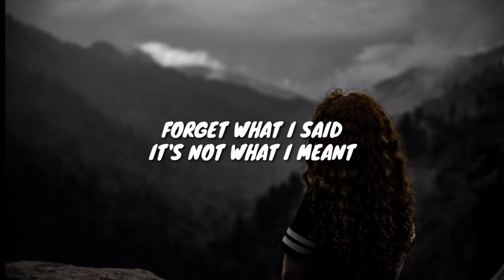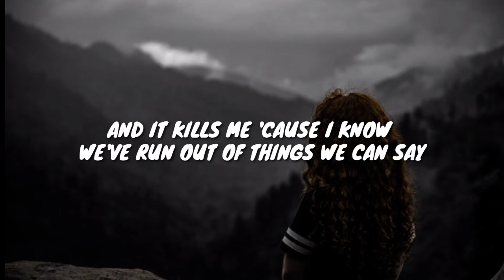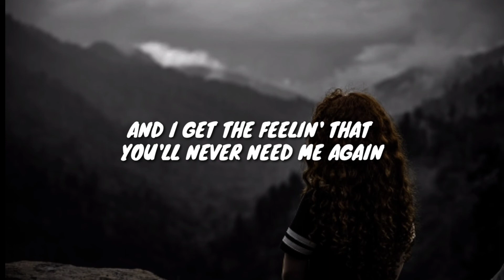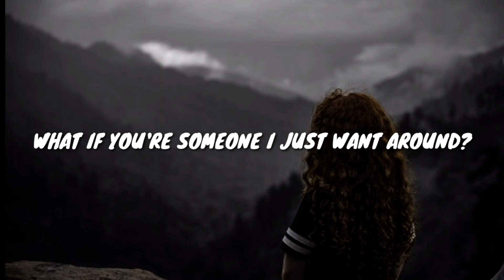Harry Styles - Falling (Lyrics)